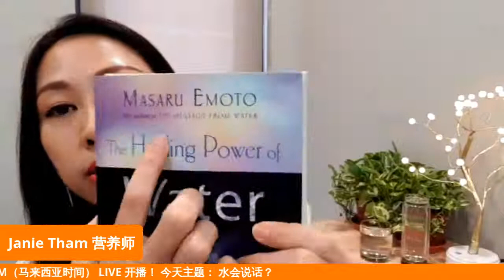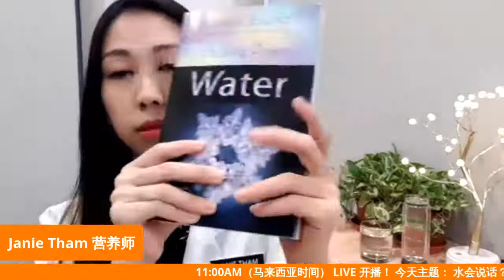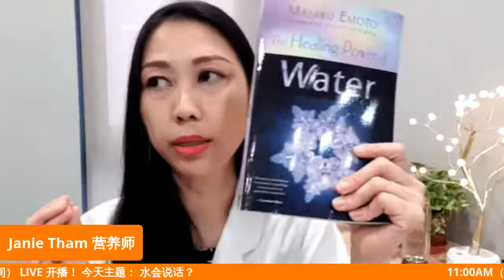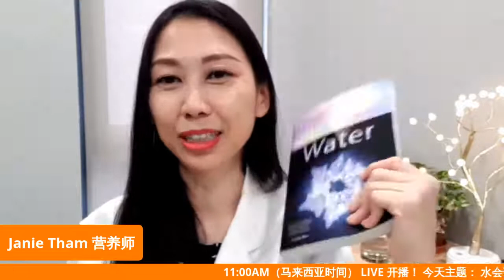水会说话？真的假的？| 日本江本胜 水知道答案 | Janie 营养师 与您有约#03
主题：水会说话？真的假的？

Janie 营养师 与您有约 #03
周一至周五 每天上午 11:00am 30分钟直播！
一起培养健康生活，一起与世界沟通！

如果您有时间，欢迎您一同上线交流哦！
观看直播到最后，我会送您 一份精美礼物！

“上善若水 水善利万物而不争 处众人之所恶。” ~老子《道德经》

感谢您看完这个直播影片，
免费礼物，索取‘一餐半’7天健康食谱， 点击以下链接：

重点时间轴：
0:00 水会说话？真的假的？
2:10 水有能量吗？
6:00 水是六角形的？WHY Water in HEXAGON?
9:15 水可以传达信息？
11:00 日本江本胜博士 水知道答案 Dr Masaru Emoto Miracle of Water
12:58 营养也有分‘无形的营养’？
15:00 正能量的水 会有 共振能力？Water Magnetic Resonance
18:08 水的实验
20:28 水是万能的 您同意吗？
21:00 上善若水 水善利万物而不争~老子《道德经》
29:38 人与人有共振 这叫“吸引力法则”

▶️关于营养讲师 Janie Tham：
Janie Tham是专业的营养师，毕业于马来西亚国立大学食品科学与营养系，也是马来西亚营养学会（NSM）成员之一。Janie 理解中西健康理念，走遍亚洲（马来西亚，新加坡，印度尼西亚，菲律宾，越南，柬埔寨和中国）传播健康与营养概念，提供健康培训和有效的减重计划。2020年开始透过自媒体，推广简单健康理念！

健康重点：不是吃什么，而是你吃多少！——Janie Tham 营养师